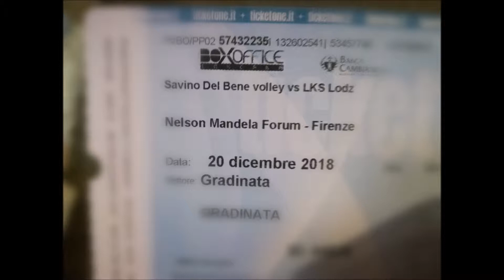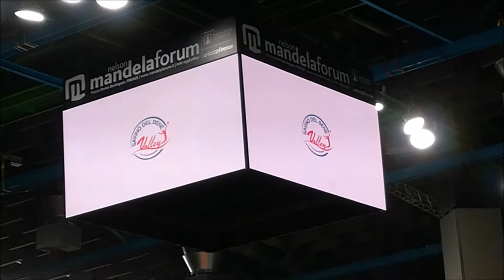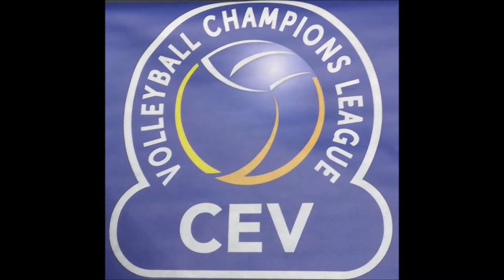CEV Champions Savino del Bene Vs LKS LODZ Pre Gara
CEV Champions Savino del Bene Vs LKS LODZ Pre Gara Mandela Forum Firenze 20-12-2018
Riscaldamento e presentazione delle Squadre